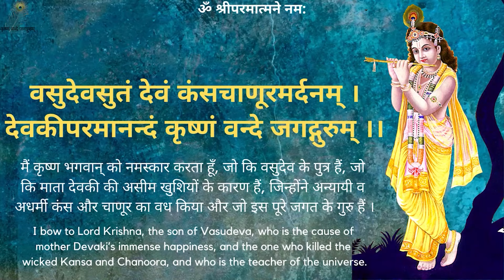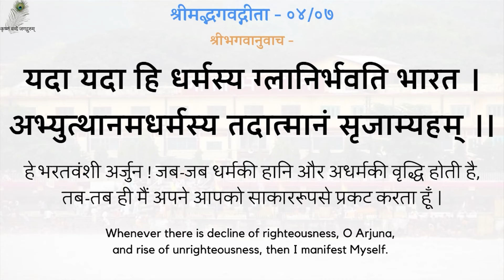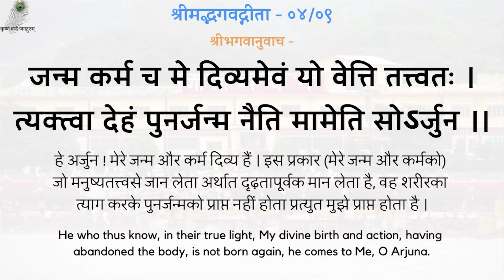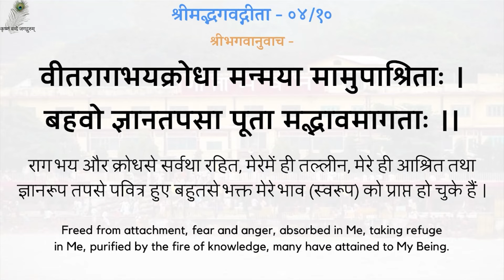Gita Pravachan 1266 - 19980425_1600 Seva Bhaav Hai - Service Is An Emotion- Swami Shri Ramsukhdas Ji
00:00 - नित्य पठनीय गीता जी के 5 श्लोक
03:05 - सेवा भाव है
गीता प्रवचन 1266 - सेवा भाव है - श्रद्धेय स्वामीजी श्रीरामसुखदासजी महाराज
Gita Pravachan 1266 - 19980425_1600 Seva Bhaav Hai - Service Is An Emotion - Shradhey Swami Shri Ramsukhdas Ji Maharaj

Gita Press
Geeta Press
Gita Bhawan
Gita Bhavan
Nitya Stuti
Swami Ji
Seth Ji
Bhai Ji
Pad Ratnakar